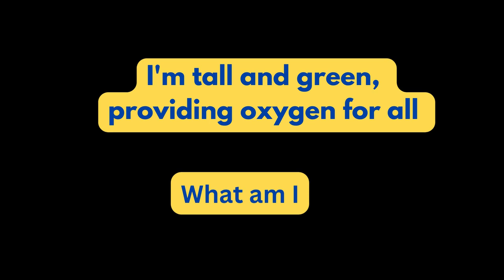I can be hot or cold, but humans are changing me What am I?